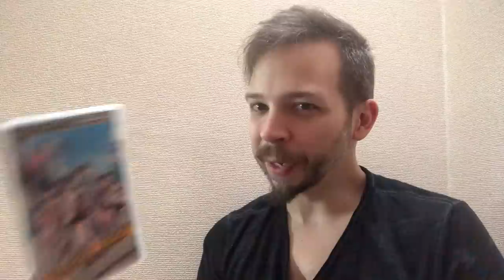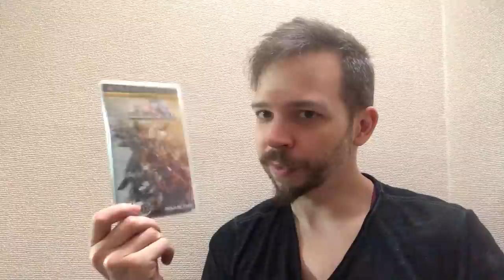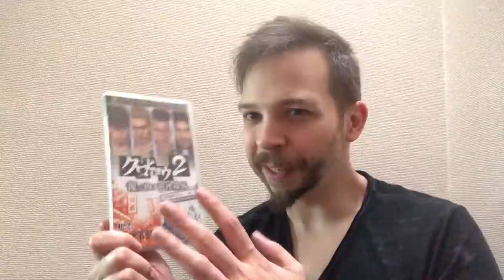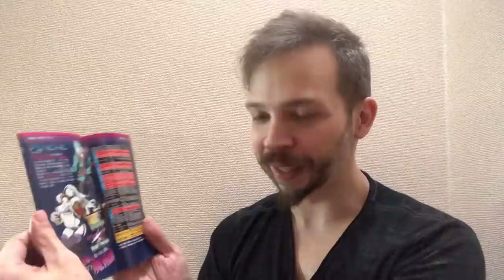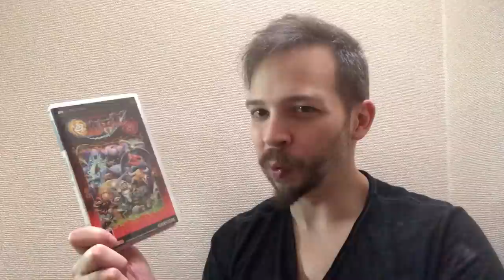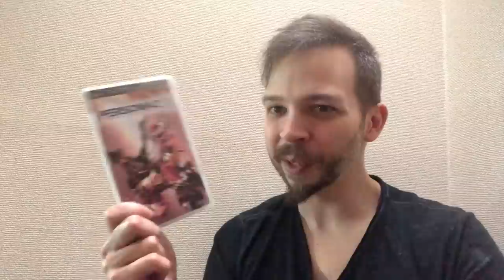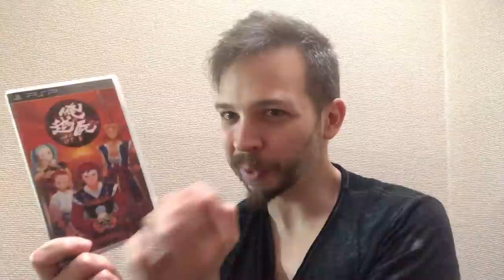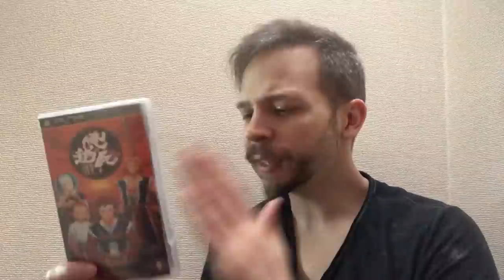My 10 favorite PSP games